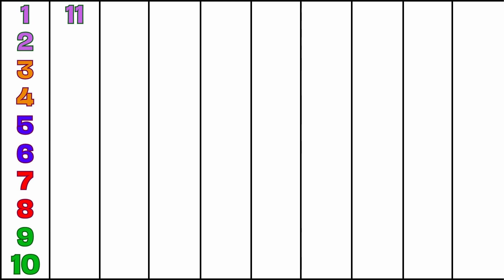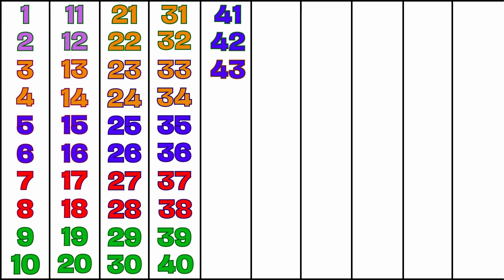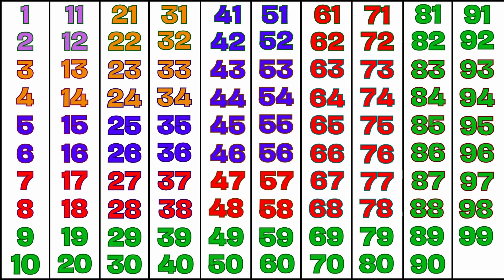How to Learn Counting 1 to 100 | Counting by 1 to 100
1234 numbers song | ginti | counting 1 to 100 | ek se sau tak ginti | 1-100

123 Numbers | 1234 Number Names | 1 To 20 Numbers Song | 12345 learning for kids | Counting Numbers

Your Quarries: 👇👇👇

1 से 100 तक गिनती
1 counting 1 to 100
1 to 100 numbers counting
1 to 100 counting tutorial
1 to 100 counting teacher